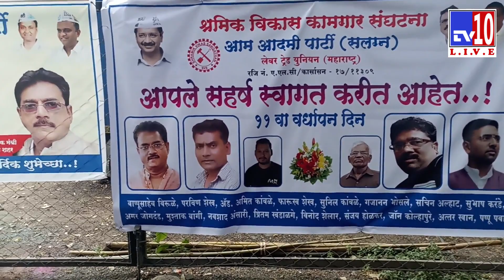आम आदमी पार्टीचे अकरावे वर्धापन दिन | AAP | TV10 Pune | Part-01